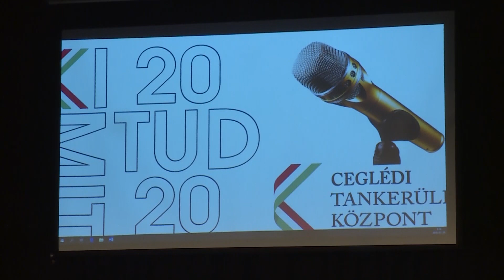Ki mit tud verseny - elődöntő Abonyban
Majdnem 500 versenyző méri össze tehetségét a Ceglédi Tankerületi Központ által szervezett Ki mit tud versenyen a napokban. Az egyik elődöntőt ma tartották az Abonyi Művelődési Házban. A járási elődöntőkben Abonyban, Tápiószelén és Nagykőrösön összesen 126 produkciót láthat a szakmai zsűri. Ebből 30 előadás juthat tovább a döntőbe, ami február 14-én lesz Cegléden.